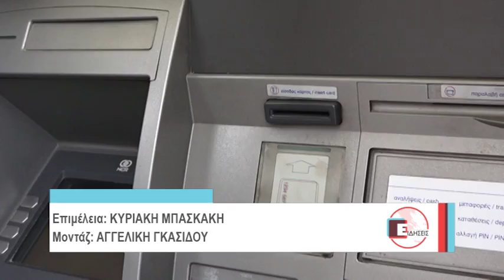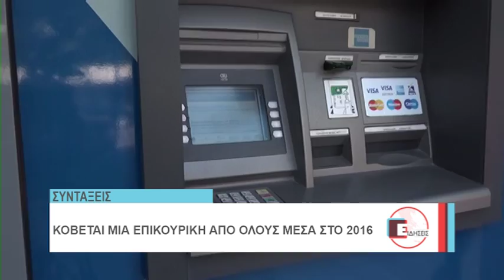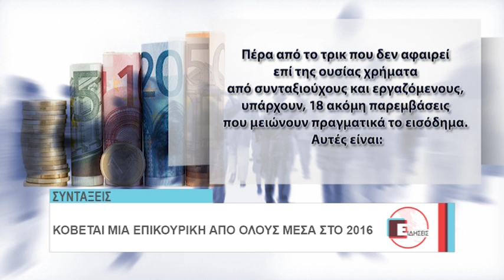ΣΥΝΤΑΞΕΙΣ ΑΛΛΑΓΕΣ ΕΚΑΣ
Ακόμη και με την απώλεια πέντε ολόκληρων συντάξεων ετησίως ισοδυναμεί η περικοπή του ΕΚΑΣ για κάποιους από τους 160.000 συνταξιούχους, οι οποίοι περιλαμβάνονται σε αυτούς στους οποίους θα κοπεί σε πρώτη φάση το βοήθημα. Ουσιαστικά αποκλείονται από το ΕΚΑΣ 160.000 συνταξιούχοι, που λαμβάνουν συντάξεις από 664 έως 766 ευρώ, με κάποιους από αυτούς να χάνουν 230 ευρώ τον μήνα! Η πρώτη ψυχρολουσία για τους συνταξιούχους ήρθε χθες, όταν βρέθηκαν μπροστά στα ΑΤΜ και είδαν τις συντάξεις τους πετσοκομμένες, αφού για πρώτη φορά εφαρμόστηκε η περικοπή του ΕΚΑΣ, άλλοι εισέπραξαν ψαλιδισμένο το επίδομα, ενώ όλοι υπέστησαν και τις συνέπειες της μειωμένης παρακράτησης φόρου εισοδήματος.